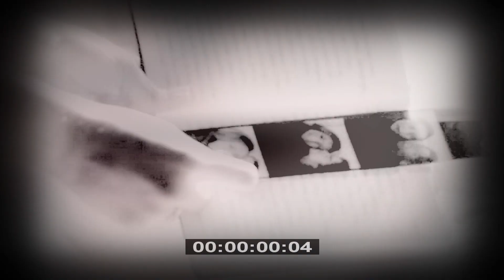Деймон и Елена | Познакомились,чтобы расстаться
"-Кэтрин...?
- Нет,я - Елена..
- Я Деймон."

Монтаж в Sony Vegas Pro 12

Фрагменты музыки и видео мне не принадлежат.